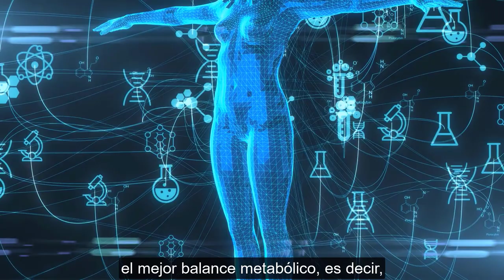De Ballena a Sirena: Un Viaje de Transformación Física y Emocional Con Marvila Bermudez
🤔Muchas personas piensan que la obesidad es causada por el consumo excesivo de comida y no se dan cuenta que esto va mucho más allá de eso.😱

😞La depresión, la tristeza, la ansiedad, las inseguridades y las emociones en general pueden llevar a una persona a utilizar la comida🍩🍔 como un vehículo de desahogo o una manera de anestesiar estas emociones a través de la búsqueda de satisfacción a corto plazo para huir de sus emociones.

De la misma manera que otras personas buscan anestesiar sus emociones a través de las drogas, del alcohol, incluso a través de las redes sociales o del consumo excesivo de televisión hay personas que utilizan la comida como ese escape y es lo que los lleva a la obesidad.

En este nuevo episodio tendrás la oportunidad de ser testigo de una historia y transformación increíble e inspiradora, en donde Alfredo De Vanna, anfitrión de tu podcast Progresando Ando  tocará un tema delicado en Latinoamérica y al que no se le da la importancia y la información que debería tener.

Nuestra invitada Marvila Bermudez quien es relacionista pública de profesión, y la protagonista de Ballena a Sirena, quien se ha comprometido a cambiar su estilo de vida y compartir su historia con nuestra audiencia para poder ayudar a las personas que puedan estar en su situación y encontrar su mejor versión, te llevará en un viaje emocional durante el episodio con una historia motivadora además de muchos tips y consejos que nos ayudarán a tomar la mejor decisión para nuestras vidas.

Minuto a Minuto:
Minuto: 07:54 - “El sobrepeso no es algo que se disfruta”
Minuto: 10:52 - La comida también puede ser un vicio...
Minuto: 15:36 - Un quiebre emocional puede ser la fuerza para tomar la decisión que siempre quisiste.
Minuto: 22:24 - ¿Por qué Ballena a Sirena?
Minuto: 25:03 - “Comerse las emociones” … ¿y tu te has comido las emociones alguna vez?
Minuto: 32:29 - “El reloj de todas las personas no funciona igual” Cada persona tiene su tiempo
Minuto: 34:38 - “Los gorditos pensamos de manera diferente”
Minuto: 40:46 - ¿Cuantos kilos se han perdido en este proceso hasta el momento…?
Minuto: 54:22 - Un estilo de vida que puede cambiarte positivamente. “Aprender a comer”
Minuto: 59:29 - ¿Cuál es el primer paso que debería tomar una persona que esta en situación de deseo de cambiar su estilo de vida?
Minuto: 01:02:30 - Abre tus puertas a los jugos verdes
Minuto: 01:04:03 - ¿Has escuchado sobre la dieta Keto?